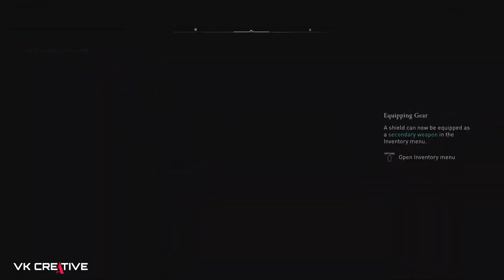ASSASSIN'S CREED VALHALLA Walkthrough PART- 1: STORYMODE | PS4 PRO GAMEPLAY | HINDI || Vk Creative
ASSASSIN'S CREED VALHALLA Gameplay Walkthrough PART- 1: STORYMODE - Hii Guys this is the full gameplay of Assassins creed valhalla so ENJOY...

CONTROLER
Cosmic byte gaming wireless controller
Cosmic byte headsets with mic best price.